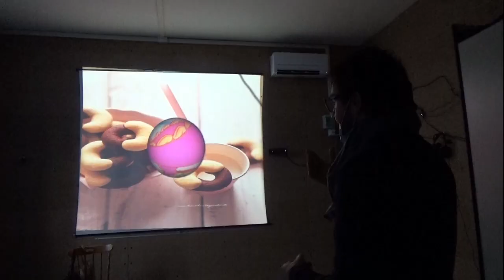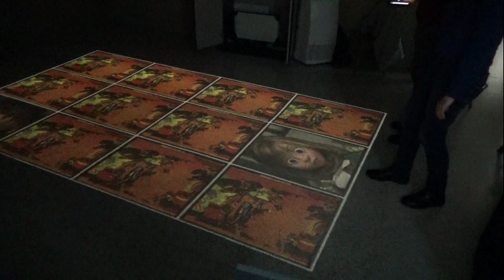Gli interventi di Lenarduzzi e Farroni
Progetto sperimentale sull’autismo a Ruda